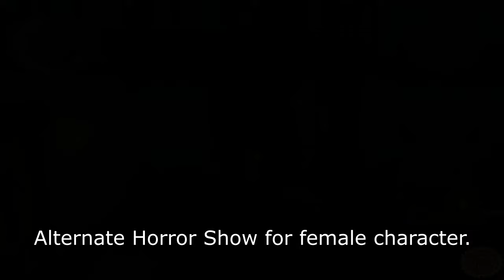Gregory Horror Show - Bonus - All Horror Shows